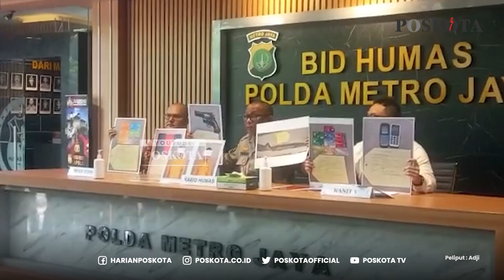BOBOL BANK RP2 MILIAR, DUA PETANI DICIDUK POLISI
JAKARTA (Poskota) - Dua Pembobol nasabah Bank BTPN dan Aplikasi Dompet Digital Jenius hingga Rp 2 Milliar diringkus Polda Metro Jaya. Rabu (13/10/2021).

Tersangka yakni berinisial D dan O mereka dibekuk di kawasan Perbatasan Sumatera Selatan dan Lampung setelah terbukti membobol nasabah bank BTPN hingga terkuras saldonya Rp 0.

Keduanya beprofesi sebagia petani dan lulusan SD ini bisa membobol nasabah bank swasta.

Kabid Humas Polda Metro Jaya Kombes Yusri Yunus menuturkan,  pelaku dapat akun genius milik nasabah pelaku ambil alih semua rekening milik nasabah tersebut.